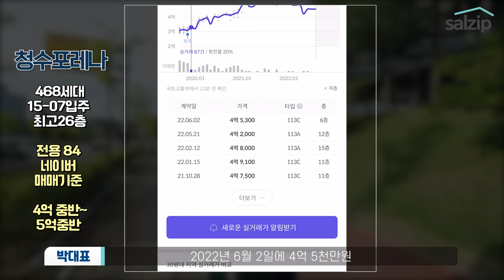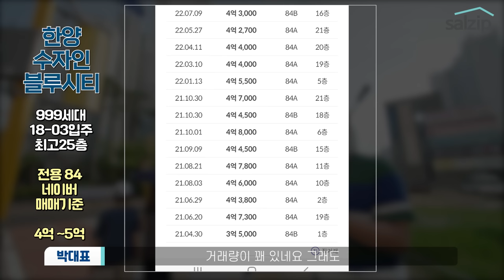광고 | 천안의 분당? 청당, 청수지구 산책하시죠 [천안 행정타운 두산위브 더 클래스]